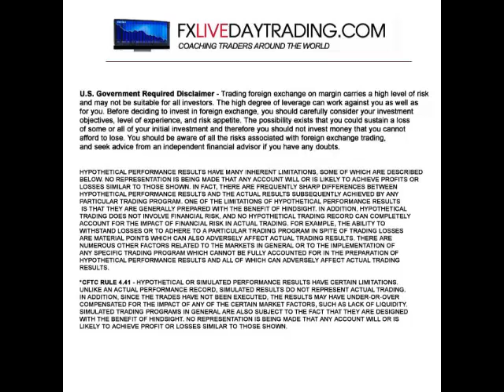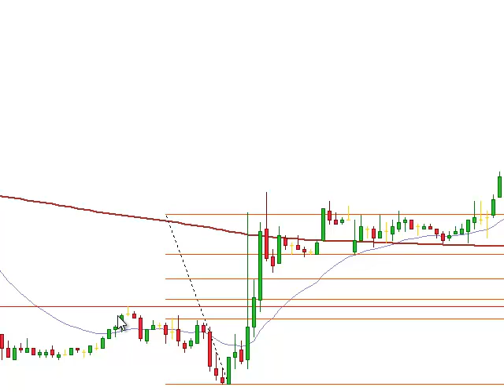Day Trading Strategy For Non Farm Payroll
This week was a great week, we finished it with a nice day trade during non farm payroll.
We had our levels set for nfp before the news came out. We neded up doing very well on this trade.
I have made this short video to explain our forex day trade.

P.S. Don't forget! Monday we will be releasing our NEW Automated Trading Strategy, the Trend-Follower, which means you will have even MORE ways to profit as a member with us. Follow that link and learn all about it.